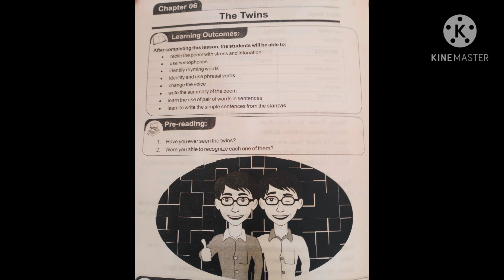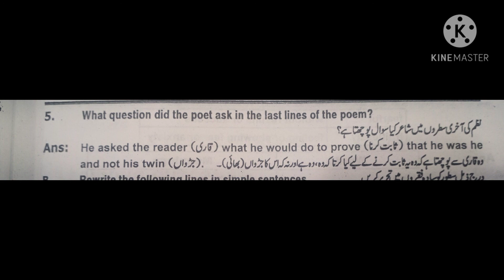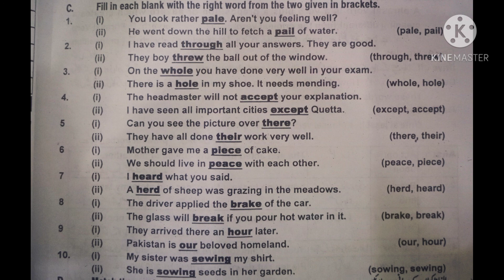lec#14 exercise questions answer